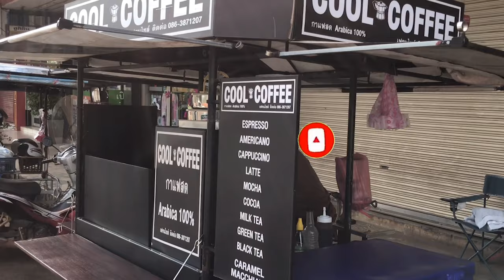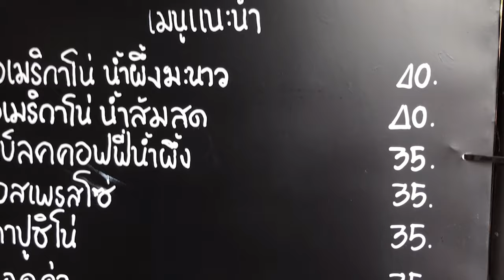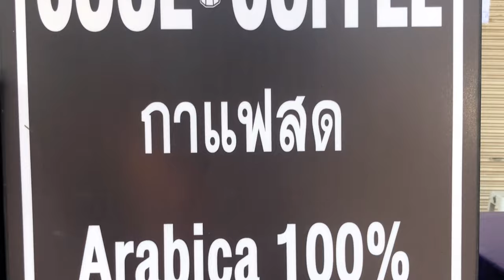Coffee shop on motorbike in Thailand. no music, real life, street food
थाईलैंड में मोटरसाइकिल पर कॉफी की दुकान। कोई संगीत नहीं, वास्तविक जीवन, स्ट्रीट फूड